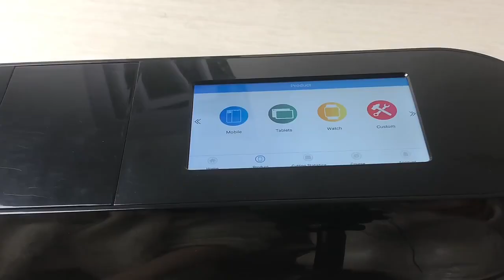Mini Automatic Touch Control Screen Film Cutting Machine large cloud operating system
Exquisite high-end film cutting machine
The film cutting machine comes in all sizes.
And update models in real time.
Simple operation makes you more convenient.
High-accuracy,automatic feed film.
You can customize yor phone model at any time according to your mood.
It only takes 15 seconds to cut a film.It is convenint to cut and use at any time.